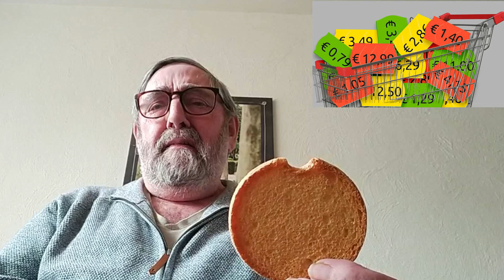weltvl0206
Ja ook ik ben boos over de dure boodschappen en ze minder geven als eerst voor meer geld.